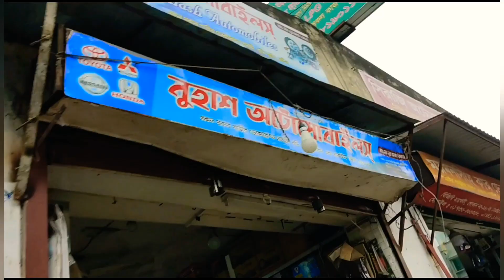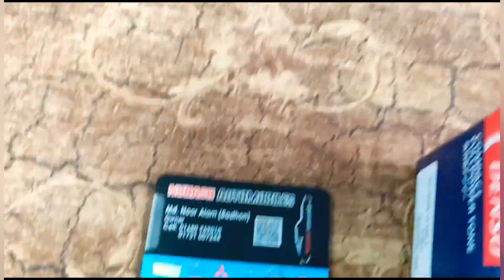How to install VIP HORN /HD/Expert choice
I'm trying to help out people’s.Trying to give accurate knowledge and presenting the easy and perfect way to install a vip horn.

Md noor alam (Badhon) is the owner of a shop Beside Uttara HouseBuinding.
And he is really a awesome  guy.

He provide original product with real price.
Good service provider.

Any one can go to his shop and check out ur needs.
thanks.. and support me.